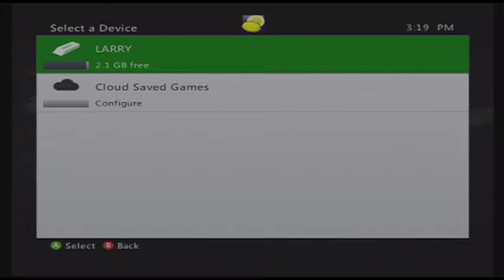Solo Play: Dishonored - part 6 "Help from Fransis" (Xbox/Ps3/PC)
Fransis finishes two missions to help Darnell get back on track.